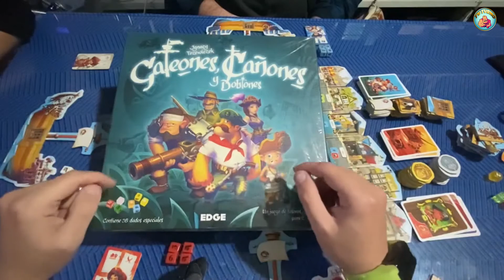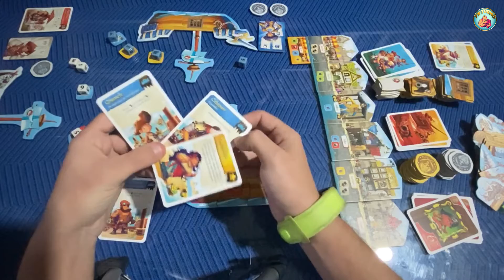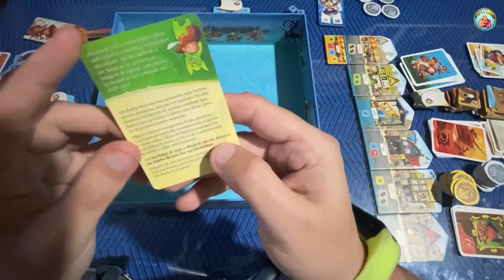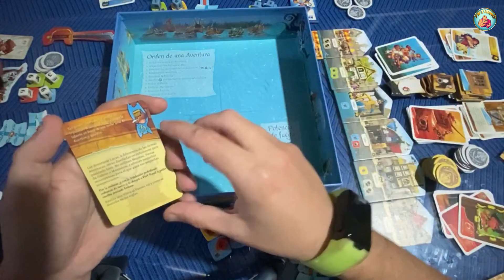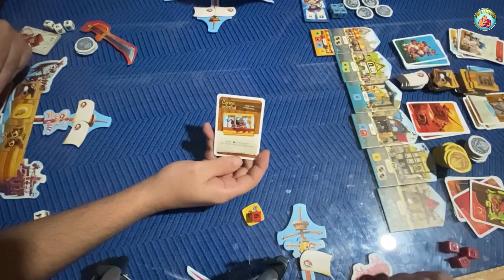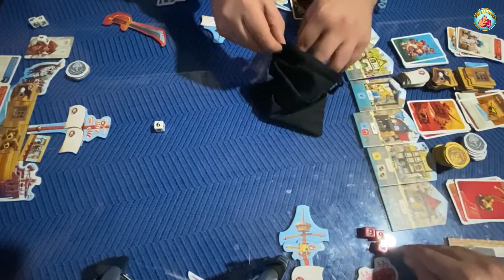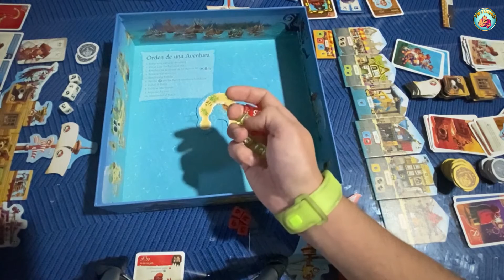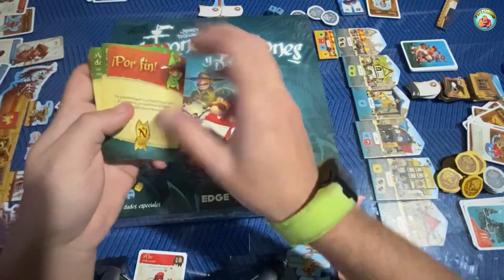Galeones, Cañones y Doblones- Así lo jugamos- Tu Turno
Hoy os traemos una partida completa del Galeones, Cañones y Doblones, un juego de dados en el que tendremos que llevar una flota y completar gestas para ganar botín, espero que os guste y recordar dejar un buen like y suscribiros.